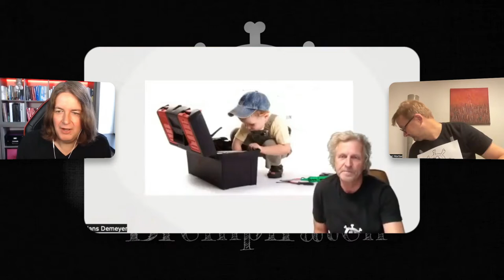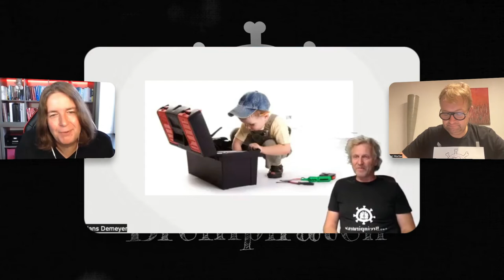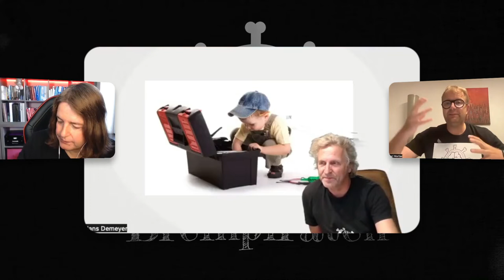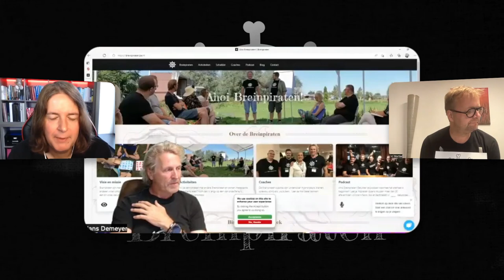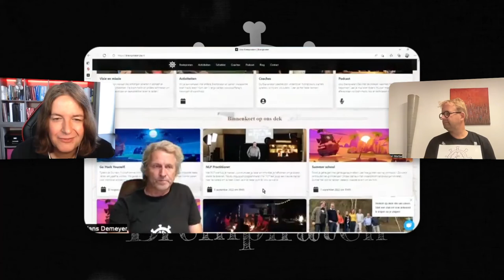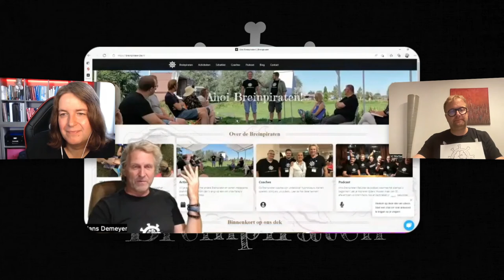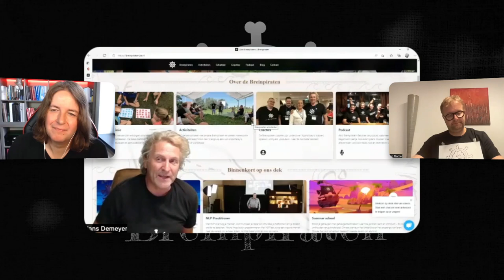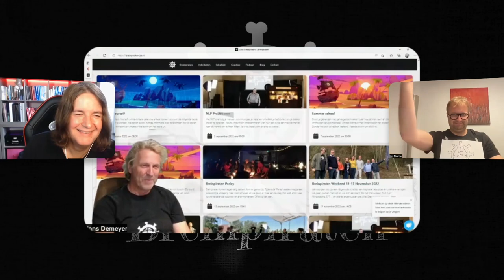Go Hack Yourself! Breinpiraten NLP initiatie - deel 1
NLP Trainers Hans, Karl & Steff stellen enkele principes van NLP voor en leggen uit welke stappen je zelf kan doen om makkelijk NLP te leren.